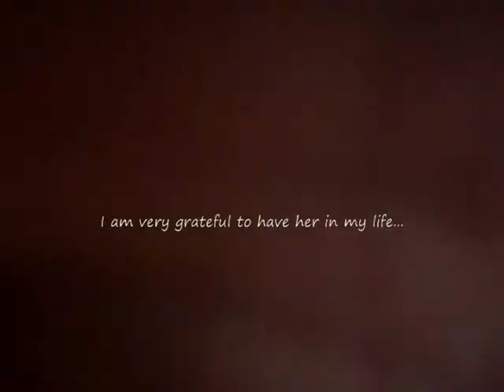Interview With Grandma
My Grandmother Is An Amazing Person & A Huge Part Of My Life. So This Is Something I Had To Do. (鳥。